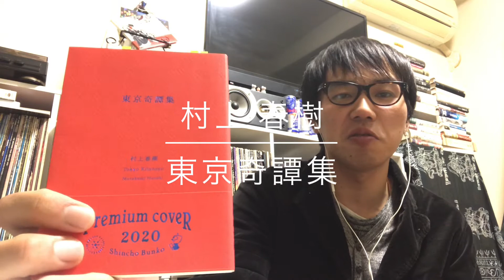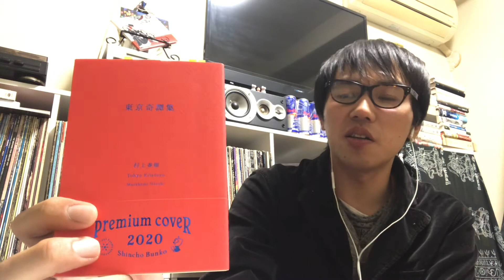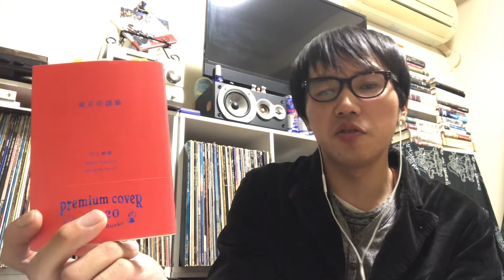【読書】『東京奇譚集』村上 春樹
(ご意見、ご依頼、献本(欲しい)、その他諸々はこちらへ)

素敵なアイコンを書いてくださった『櫓ゆずる』さんのグッズ通販サイト

ゆずるさんデザインのLINEスタンプのページ